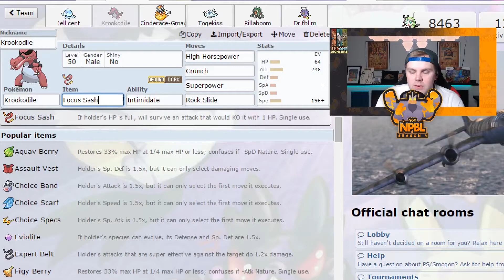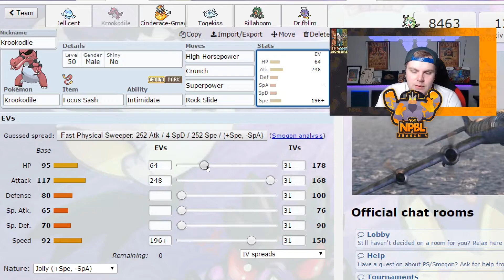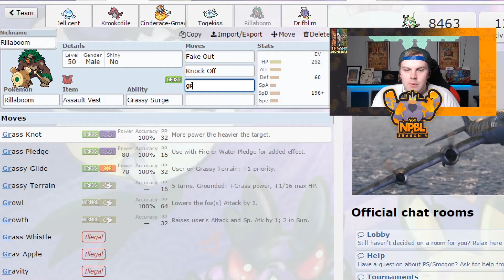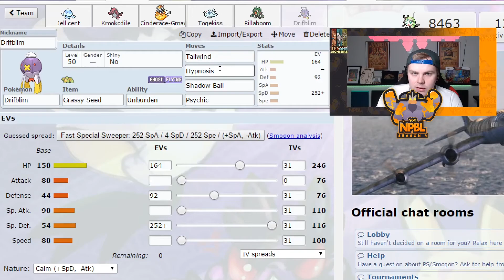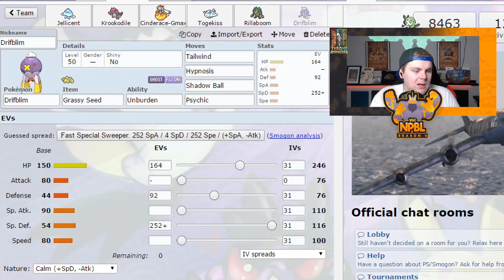Damit gewinnen WIR - NPBL Teambuilding - [ NPBL Season 4 ] - Spieltag 2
Heute geht es im Spieltag 2 gegen Schubi und sein Team Redarmy , mal gucken was wir ihn entgegen werfen können und ob wir mit dem Team was ich mir denke schlagen können.

Spiele: Pokémon Schwert & Schild
Publisher: Nintendo